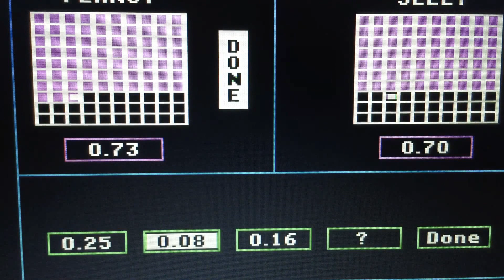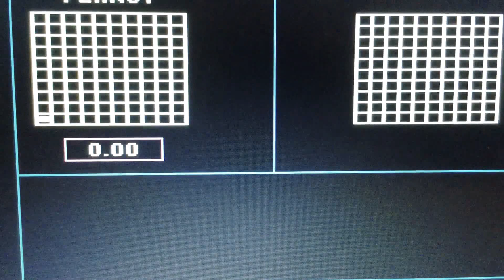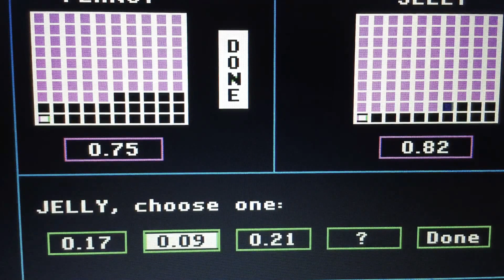Episode 3943 Decimal Duel Meter Game (Showcase Showdown) featuring teams Peanut Butter versus Jelly